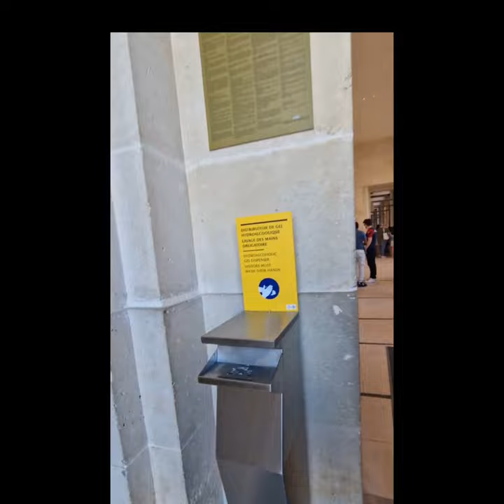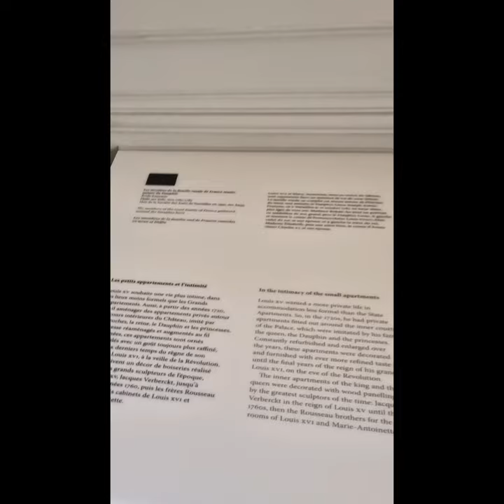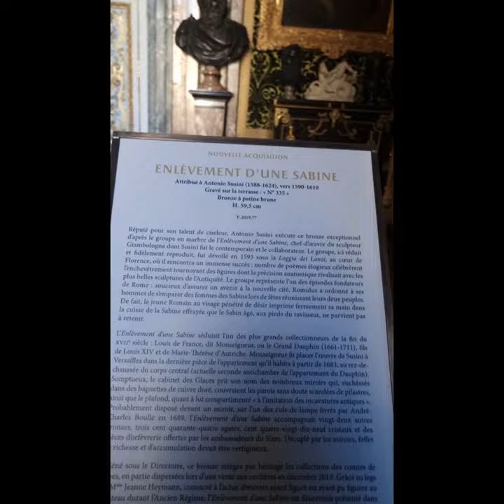Travel Vlog with Delmas family at the famous magnificent Versailles Palace, France🥰🤩😍